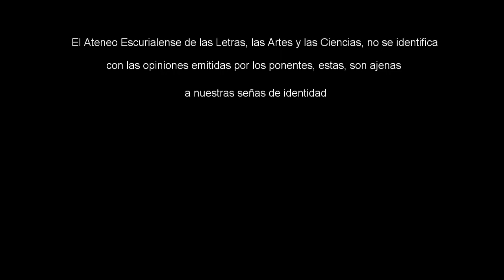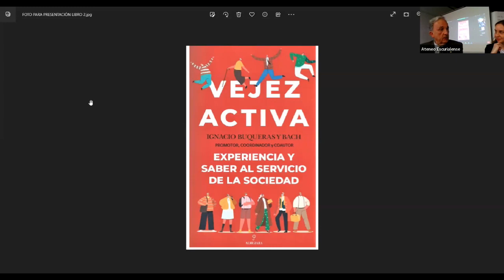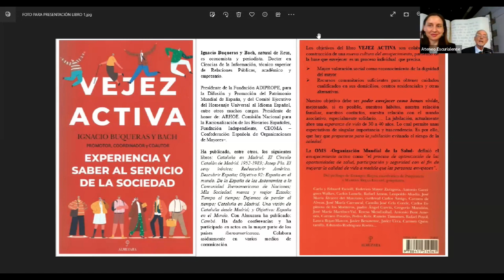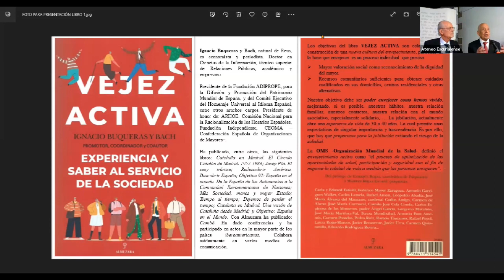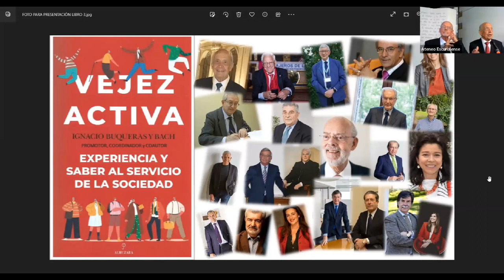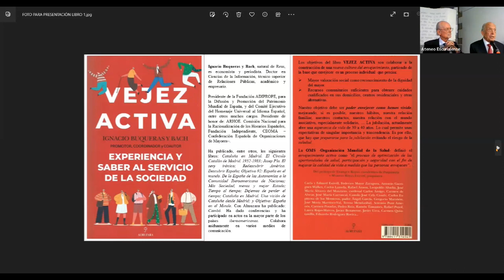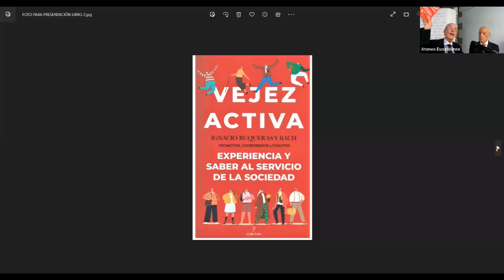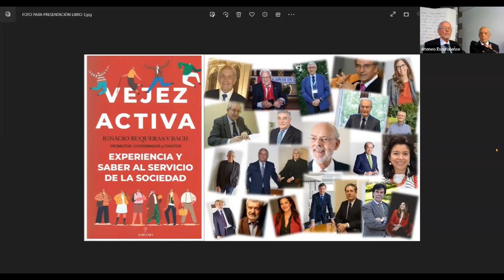Ateneo Escurialense, Vejez Activa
Conferencia impartida en la Casa de Cultura de San Lorenzo de El Escorial, sobre el libro "Vejez Activa" impartida por su autor Dr. D. Ignacio Buqueras; Economista, miembro numerario de la RADE, en la sección de Humanidades, entre otras distinciones.